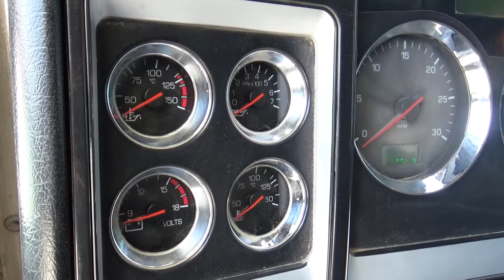T800B / Dorm 38 Aerocab / 2013